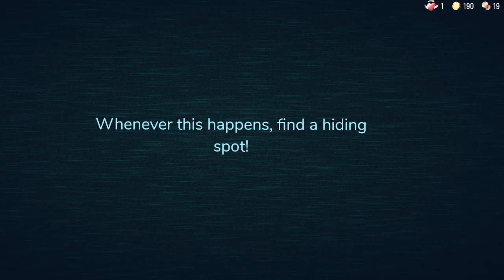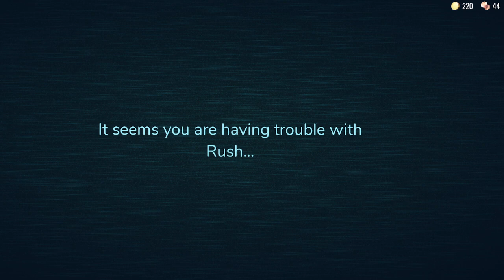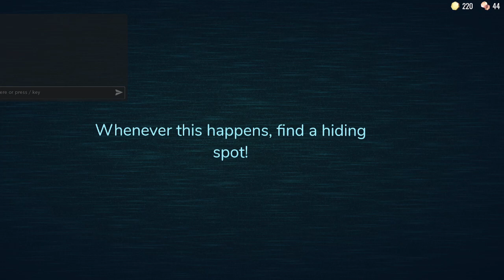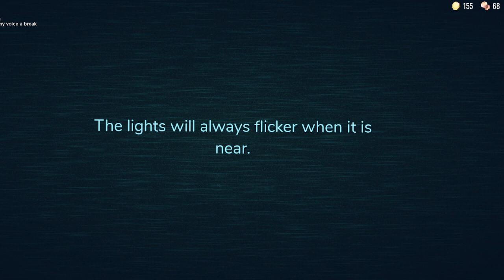I made it to Door 50 in DOORS | ROBLOX DOORS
I managed to make it past Seek some how and made my way to Door 50
It was a big challenge though, not that bad. I enjoyed the game.
I'm also giving my voice a rest when I'm making videos.